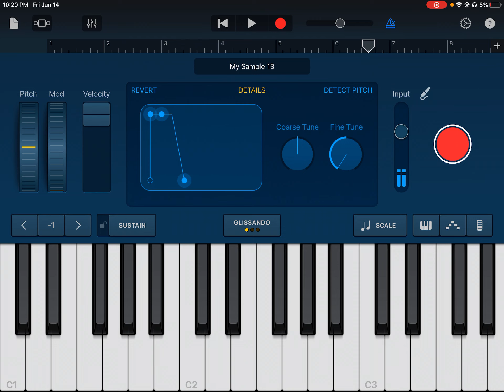June 14, 2024